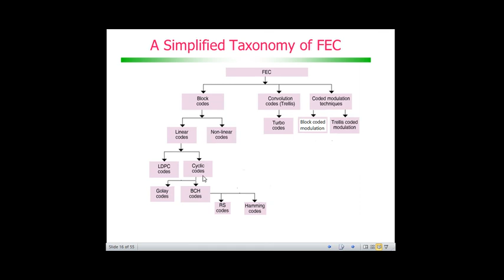Codificação de Canal com Códigos de Bloco: Uma Taxonomia dos FECs